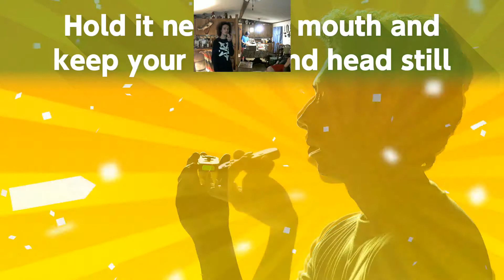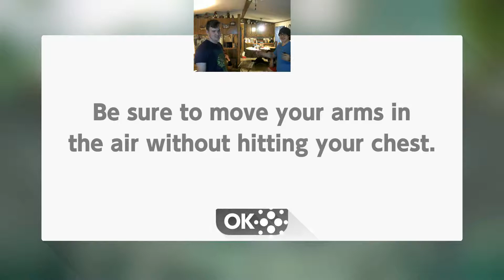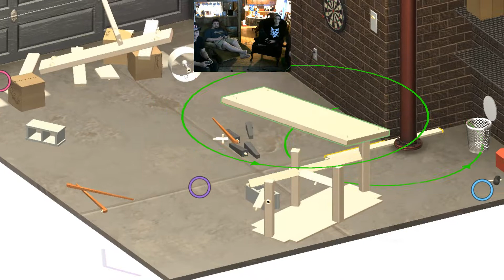Summer Lake Slamma-Jam Highlight Compilation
plz ignore the webcam lag on 1-2-switch